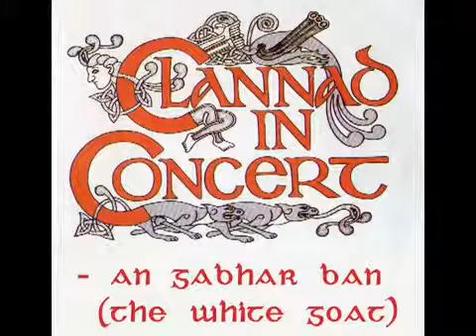An Gabhar Bán le Clannad (beo)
An Gabhar Bán(pórt dúbáilte amhrán)